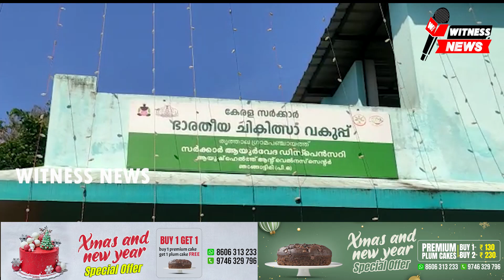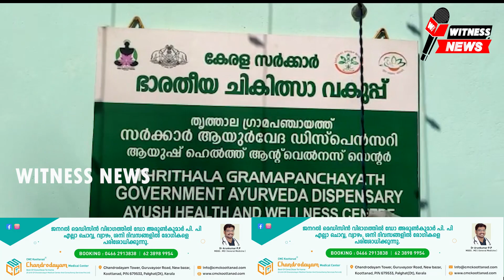മാട്ടായ പ്രവർത്തിച്ച് വന്നിരുന്ന സർക്കാർ ആയുർവേദ ആശുപത്രിയുടെ പ്രവർത്തനം ഇനി മുതൽ പുതിയ കെട്ടിടത്തിൽ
തൃത്താല പഞ്ചായത്ത്ലെ മാട്ടായ ബദാം ചുവട്ടിൽ ഒമ്പത് വർഷമായി പ്രവർത്തിച്ച് വന്നിരുന്ന സർക്കാർ ആയുർവേദ ആശുപത്രിയുടെ പ്രവർത്തനം ഇനി മുതൽ സമീപത്തെ പുതിയ കെട്ടിടത്തിൽ. മോഴിക്കുന്നത്ത് ബ്രഹ്മദത്തൻ നമ്പൂതിരി സൗജന്യമായി വിട്ടുനൽകിയ സ്ഥലത്താണ് ജില്ലാ പഞ്ചായത്ത് അനുവദിച്ച 20 ലക്ഷം രൂപയും തൃത്താല പഞ്ചായത്തിൻ്റെ പത്ത് ലക്ഷം രൂപയും ചേർത്ത് 30 ലക്ഷം രൂപ ചിലവിൽ പുതിയ കെട്ടിടം നിർമ്മിച്ചിട്ടുള്ളത്. പുതിയ കെട്ടിടത്തിൻ്റെ ഉദ്ഘാടനം തദ്ദേശ സ്വയംഭരണ എക്സൈസ് വകുപ്പ് മന്ത്രി എം ബി രാജേഷ് നിർവഹിച്ചു. ജില്ലാ പഞ്ചായത്ത് പ്രസിഡൻ് കെ ബിനു മോൾ അധ്യക്ഷയായി. മുൻ ജില്ലാ പഞ്ചായത്ത് വൈസ് പ്രസിഡൻ്റ് ടി.കെ. നാരായണ ദാസ് ഉപഹാര സമർപ്പണം നടത്തി. തൃത്താല പഞ്ചായത്ത് പ്രസിഡൻ്റ് പി.കെ. ജയ, വൈസ് പ്രസിഡൻ്റ് കെ പി ശ്രീനിവാസൻ , ജില്ലാ പഞ്ചായത്തംഗം അനുവിനോദ് , ബ്ലോക്ക് പഞ്ചായത്തംഗങ്ങളായ കുബ്റ ഷാജഹാൻ, എ കൃഷ്ണകുമാർ , പഞ്ചായത്തംഗങ്ങളായ ടി വി സബിത, പി ദീപ, ടി അരവിന്ദാക്ഷൻ, പത്തിൽ അലി തുടങ്ങിയവർ പങ്കെടുത്തു. ഉദ്ഘാടന ചടങ്ങിൻ്റെ ഭാഗമായി വിവിധ കലാ പരിപാടികൾ, പായസ വിതരണം എന്നിവയും ഉണ്ടായി.